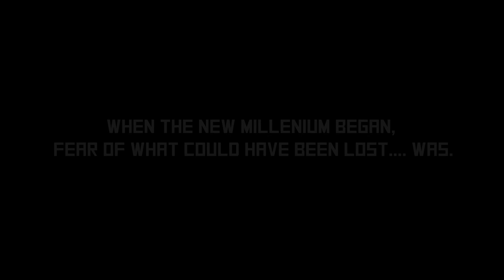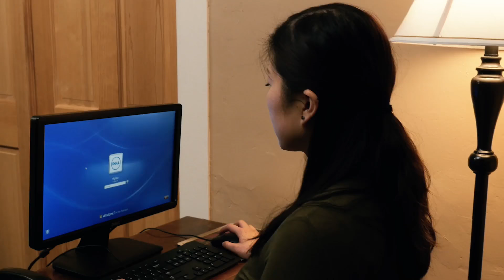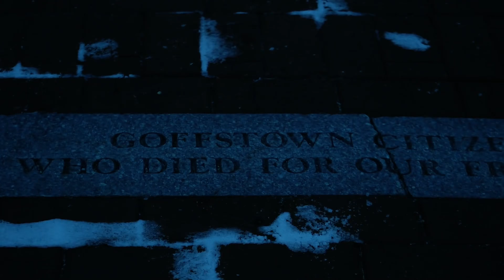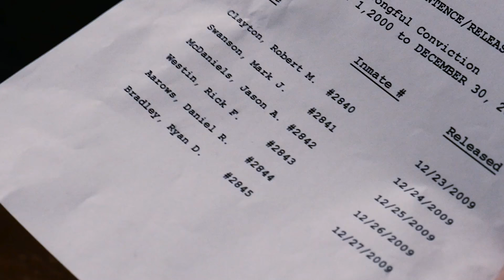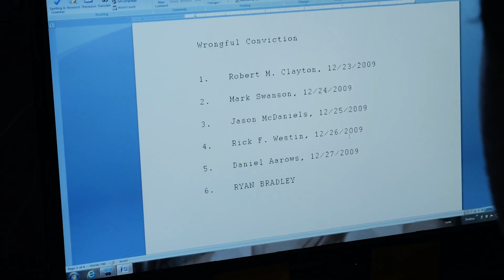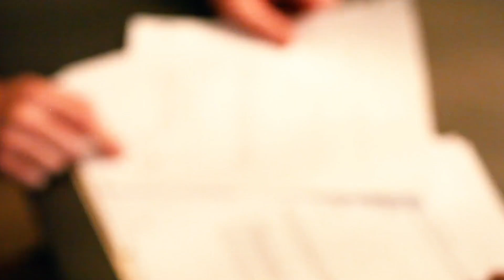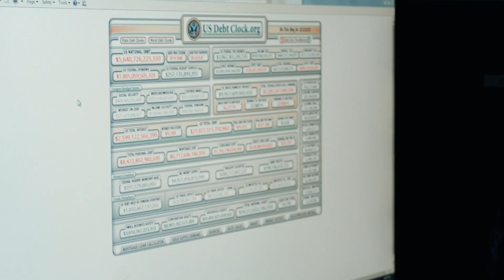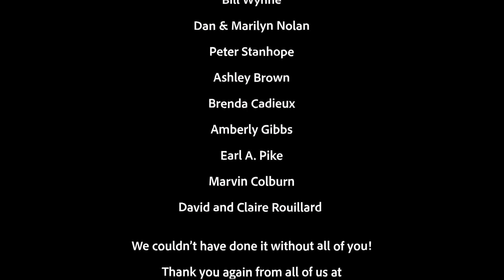The Truth is More Dangerous Than they Thought / Action English Film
Trust No 1

Officer Bradley (Douglas Rouillard) investigates a series of brutal murders that at first seem to be the work of a serial killer. However, faced with a number of mysterious circumstances and conflicting evidence, he begins to suspect that something much bigger is behind these crimes. As the investigation progresses, new victims appear, and the killer leaves clues that only further complicate the case.

As the body count rises, Bradley starts losing faith in his own instincts and realizes that there's more to this case than meets the eye. It becomes clear that he may be the next target, as the deeper he digs, the more entangled he becomes in a larger conspiracy. Haunted by doubts and the fear that he won’t be able to solve the case alone, Bradley turns to his last hope for help.

Bradley's estranged brother becomes his only ally in this investigation. Together, they try to piece together the puzzle leading to a truth that may be far more dangerous than they expected
Director - Daron Niemerow

Writer - Douglas Rouillard

Stars - Douglas Rouillard, Britton Purvis, Charles Justo

Action

Hello Friend! Welcome to our KINOPOWER channel, where you will definitely find something interesting for you in the world of movies.

KINOPOWER is an incredible YouTube channel where we strive to bring you the most exciting cinematic experiences across a wide range of genres. Whatever your mood and preferences, we have something special for every viewer.

On our channel you will find the following movie genres: Action, Drama, Comedy, Science Fiction, Horror, Romance, Fantasy, Documentary - everything and for any taste.

At KINOPOWER, we prioritize diversity because every story has its own value and can surprise you.

Because cinema is a real power of impressions, and we are happy to share it with you.

trinianpal1011